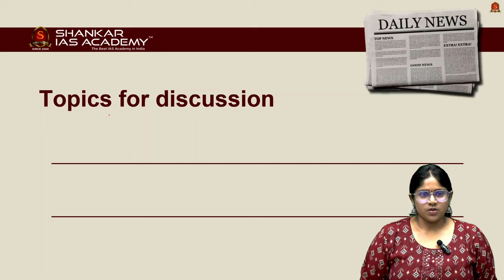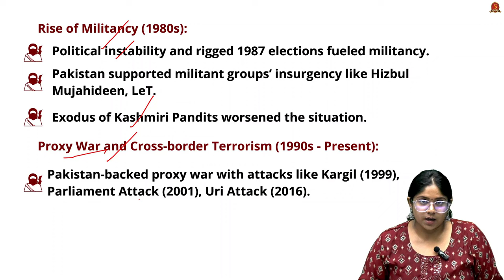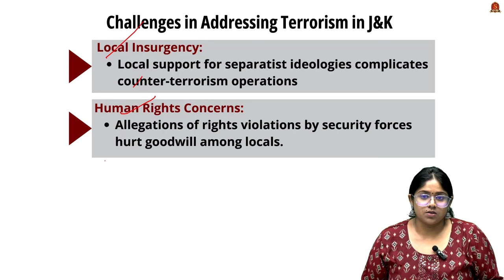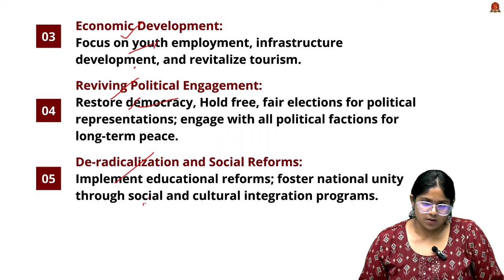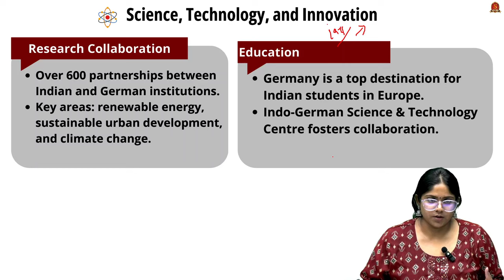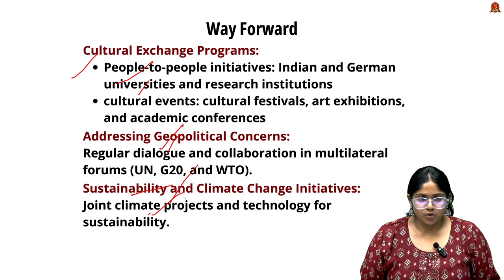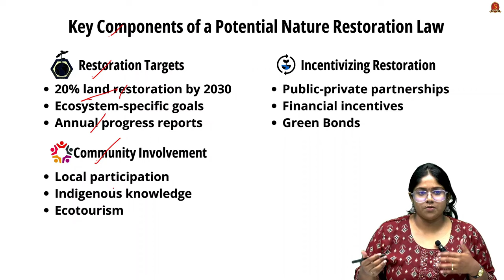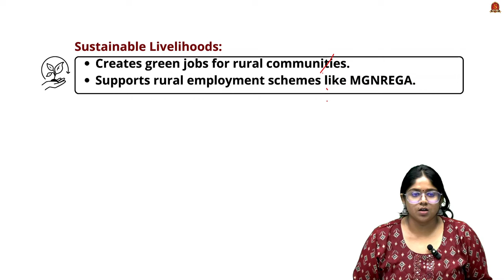Editorial Analysis| October 22 2024| Shankar IAS Academy| UPSC current Affairs | Mains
News articles and editorials discussed:

1. A case for nature restoration law in india - 19:21
What is Nature Restoration?
Reversing environmental degradation
Restoring damaged ecosystems
Key Goals
Biodiversity restoration
Climate change mitigation
Ecosystem services enhancement
Key Components of a Potential Nature Restoration Law
Restoration Targets
Incentivizing Restoration
Community Involvement
Legal Enforcement and Penalties
Restoration of Specific Ecosystems
Integration with National and Global Goals
Why India Needs a Nature Restoration Law
Land Degradation and Desertification
Biodiversity Conservation
Combating Climate Change
Ecosystem Services
Sustainable Livelihoods

2. A terror attack, many signals - 01:25
Historical Background of Terrorism in Jammu and Kashmir
Partition of India (1947)
1965 Indo-Pak War
Rise of Militancy (1980s)
Proxy War and Cross-border Terrorism (1990s - Present)
Post-2019 and Article 370
Challenges in Addressing Terrorism in J&K
Cross-border Terrorism
Radicalization of Youth
Local Insurgency
Human Rights Concerns
Geographical Challenges
Developmental Challenges
Way Forward
Strengthening Counter-Terrorism Operations
Engaging Local Communities
Economic Development
Reviving Political Engagement
De-radicalization and Social Reforms

3. Delhi - Berlin Reconnection - 11:26
Historical Ties and Diplomatic Relations
Economic and Trade Relations
Bilateral Trade
Investment
Make in India
Strategic and Defence Cooperation
Defence and Security
Technology Transfers
Science, Technology, and Innovation
Research Collaboration
Education
Green and Climate Cooperation
Renewable Energy and Climate Change
Green Energy Corridor
Cultural and Educational Exchanges
Cultural Ties
Max Mueller Bhavan
Indo-German Strategic Partnership
Indo-German Intergovernmental Consultations (IGC)
UNSC Candidature
Challenges in Relations
Trade Imbalances
Market Access
Investment Flows
Technology Transfer
Geopolitical Differences
Way Forward
Strengthening Economic Ties
Fostering Technology Transfer
Cultural Exchange Programs
Addressing Geopolitical Concerns
Sustainability and Climate Change Initiatives